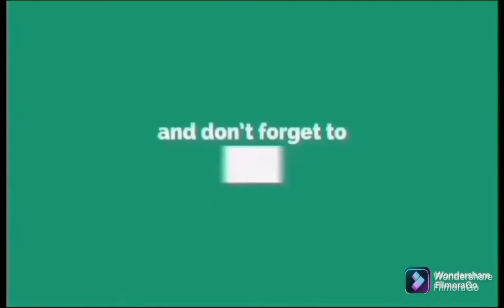NAGHIMO UG BINIGNIT PARA PANINDA